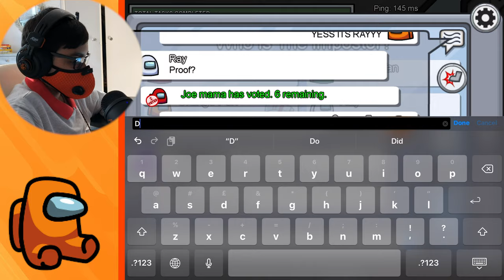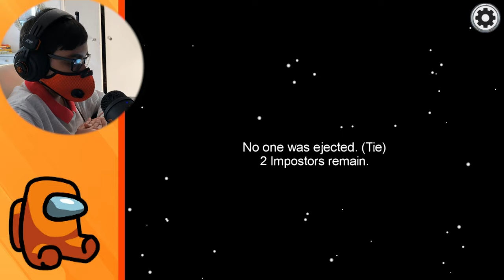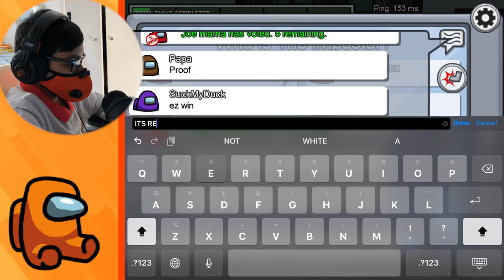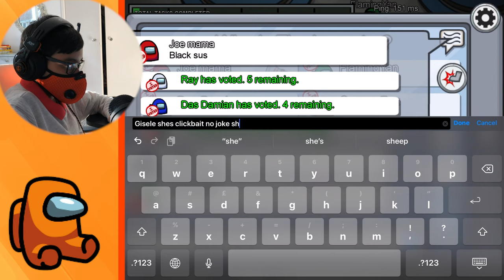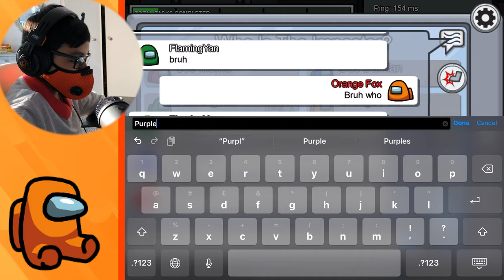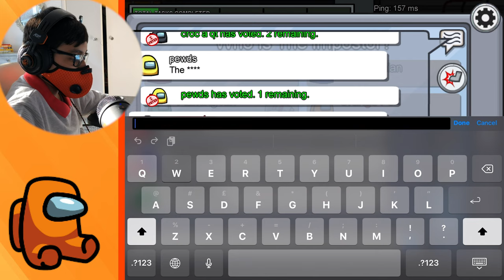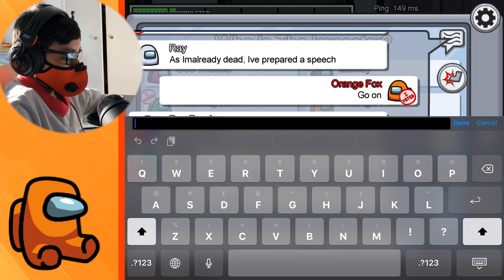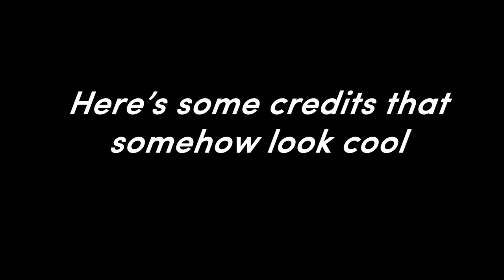Among Us but 𝘁𝗼𝗼 𝗺𝘂𝗰𝗵 𝗦𝗨𝗦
𝙥𝙡𝙚𝙖𝙨𝙚 𝙥𝙧𝙚𝙨𝙨 𝙨𝙝𝙤𝙬 𝙢𝙤𝙧𝙚
Hey guys! It's free and it will make my day! Please comment if you want a part 2!

The guy who made the awesome thumbnail! Triple A Battery